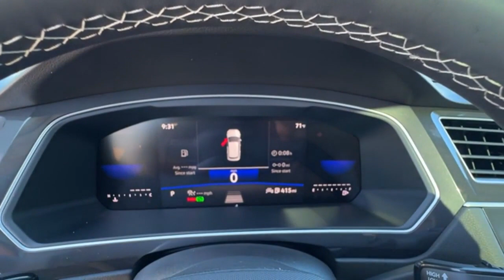New 2024 Volkswagen Tiguan Orlando FL Union Park, FL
Year: 2024
Make: Volkswagen
Model: Tiguan
Trim: 2.0T SE
Engine: 2.0L TSI DOHC
Transmission: 8-Speed Automatic with Tiptronic
Color: Gray
Interior: Titan Black
Stock #: ORM053282
VIN: 3VVNB7AX2RM053282
One price no haggling and customer friendly associates. Need help with financing? At Napleton 's Volkswagen of Orlando, our number one goal is to get you into a vehicle that will service your families needs. 2024 Volkswagen Tiguan 2.0T SEbrbrWE BUY CARS, ALL MAKES AND MODELS. GET BIG CASH ON SPOT FOR YOURS TODAY.

Here at Napleton's Volkswagen of Orlando, we are not only passionate about our new and used Volkswagen model lineup, but we are extremely dedicated to providing top-notch customer service to our Altamonte Springs, Oviedo, Winter Park, Union Park area customers as well. Whether you have a specific model in mind or not, we here at Napleton's Volkswagen of Orlando will help you make a highly informed decision through every step of the buying process.